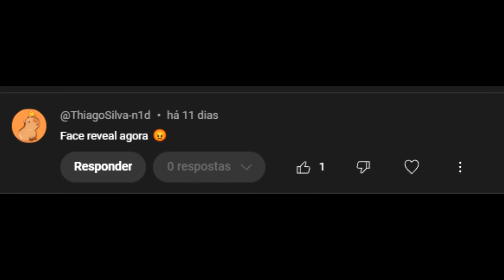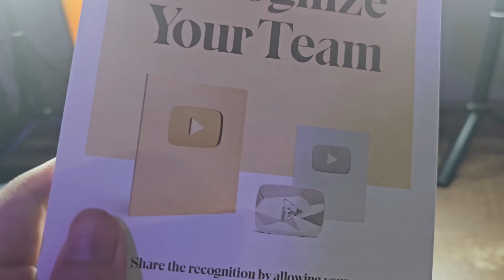MEU ROSTO (Obrigado pelos 100k!) - Reginaldoo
Seja bem-vindo à mais um vídeo de Reginaldoo!!

• Música Intro ► Moonlight Dreamers

00:00 - Da like, mandioco!
01:00 - Inscreva-se! :)